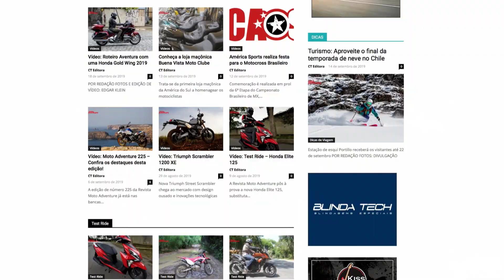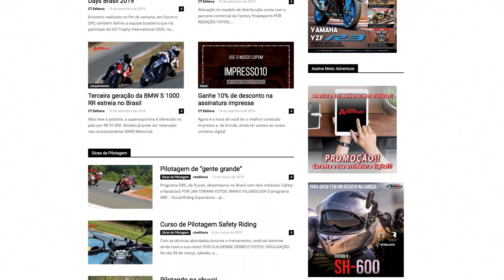Entrevista com Trinity Ronzella: BMW GS Trophy International 2020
Encontro da BMW Motorrad, realizado em Socorro (SP), definiu a equipe brasileira que irá participar da competição BMW GS Trophy International 2020, na Nova Zelândia. O grande destaque do embate foi o nosso colaborador, Trinity Ronzella, que venceu a categoria imprensa e vai representar o Brasil lá fora.

Reportagem: Guilherme Derrico
Edição de Vídeo: Edgar Klein
Convidado Especial: Trinity Ronzella